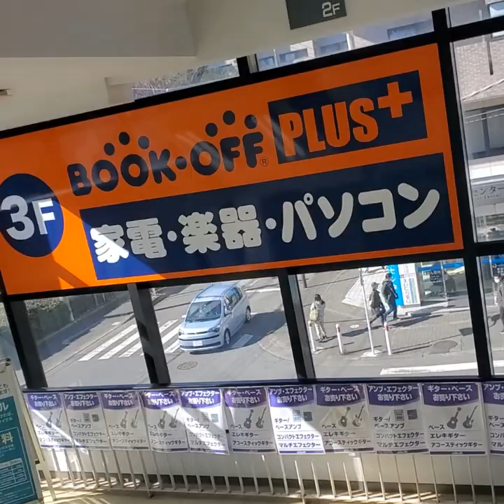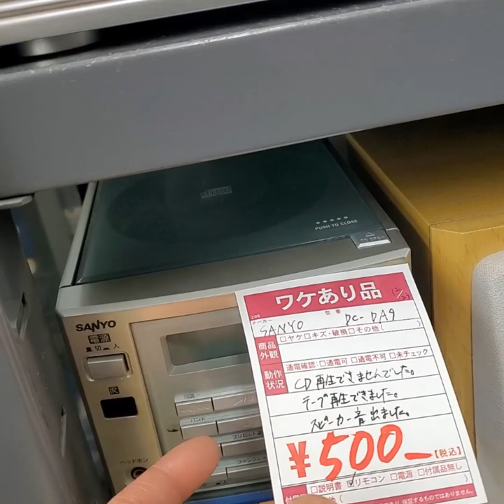5K php worth of MacBook! Monitor worth 800php!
Samahan uli ako  para sa raid dito sa Book Off .May maiuwi kaya kami?